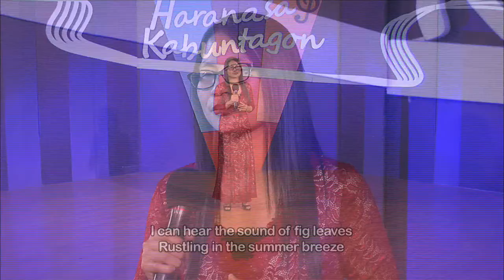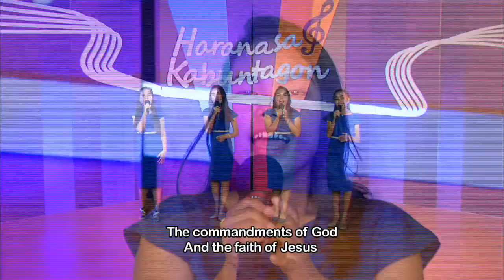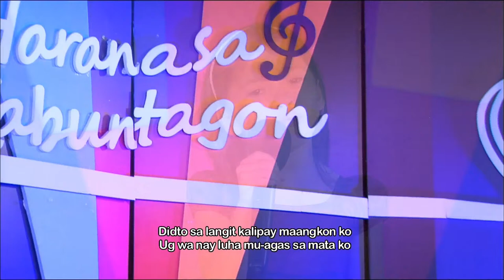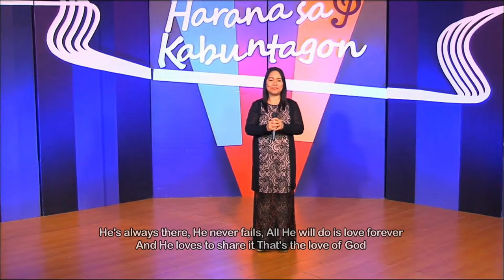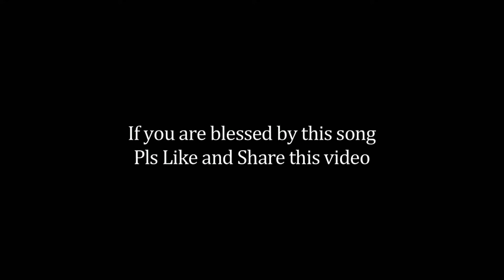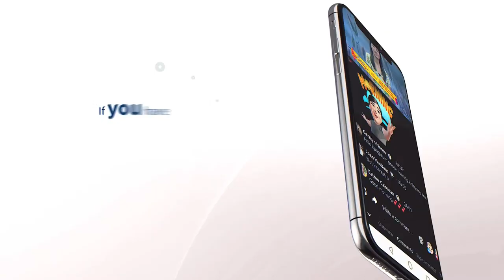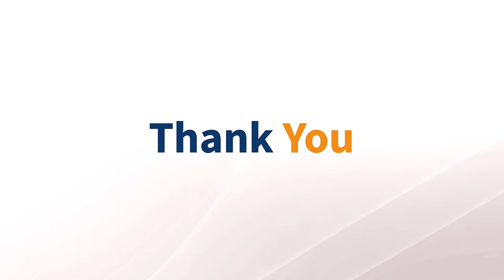Live! Harana sa kabuntagon | April 18, 2024